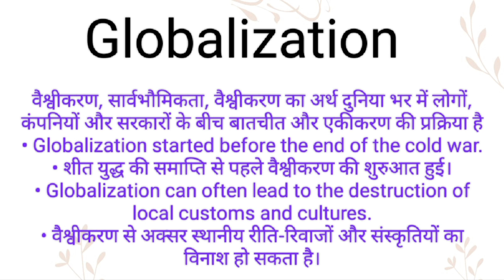Globalization ka hindi meaning l Globalization ka english meaning l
Channel Provide
Hindi dictionary
English dictionary
Hindi Meaning
English Meaning